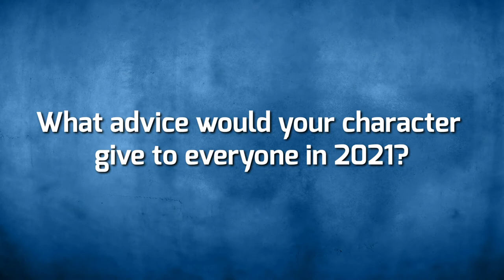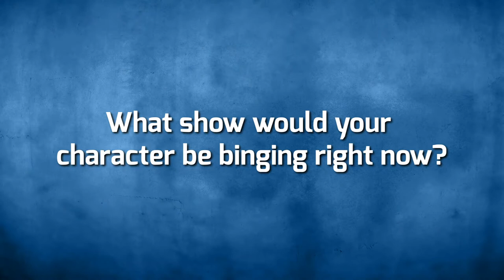The Office Cast Talk Moments That Make Them Laugh & More | TV Insider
The Office's Oscar Nuñez, Kate Flannery, and Andy Buckley chat with us about their favorite moments from the series and more! Catch The Office, streaming exclusively on Peacock.